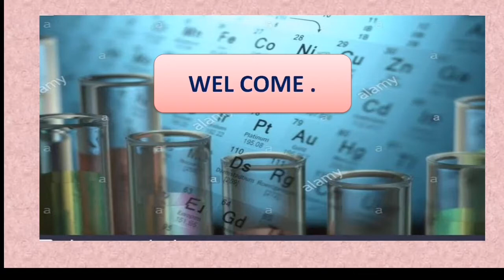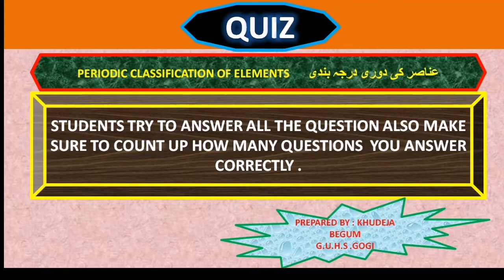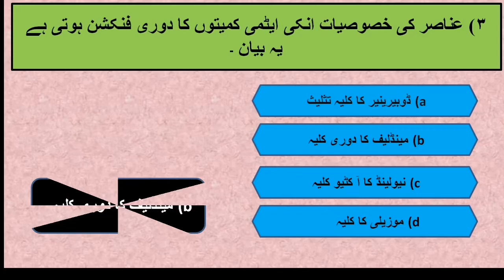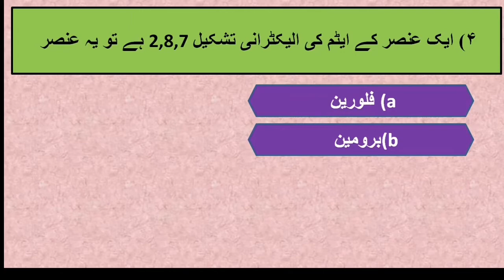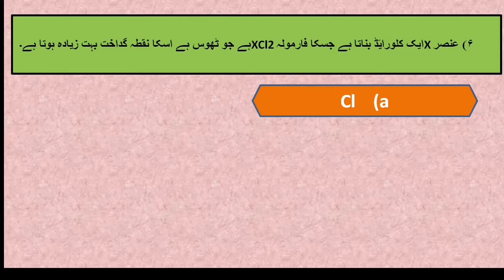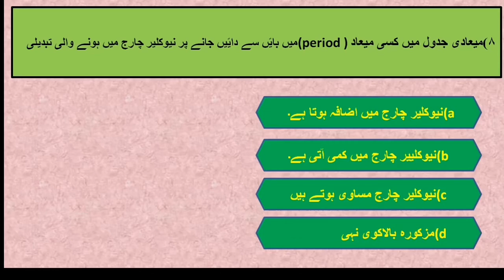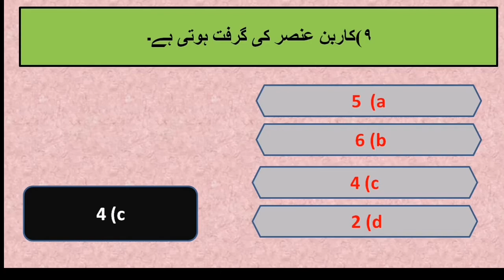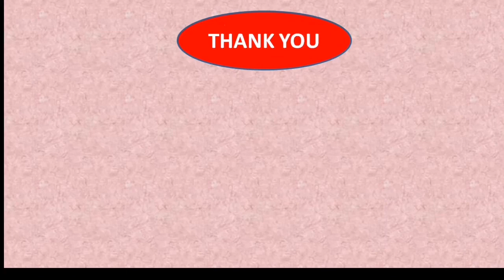QUIZ : PERIODIC CLASSIFICATION OF AN ELEMENTS.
کوئز : عناصر کی دوری درجہ بندی( جماعت دہم)